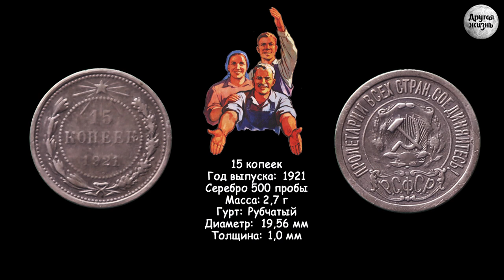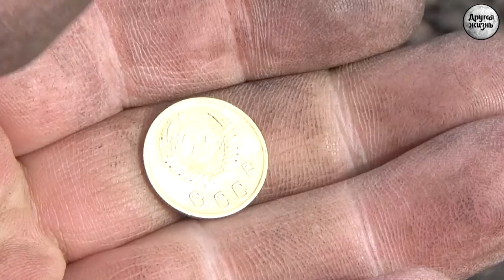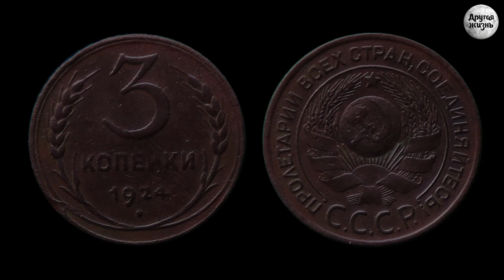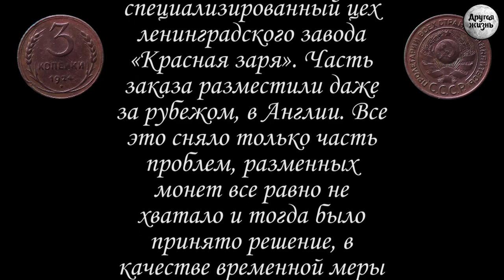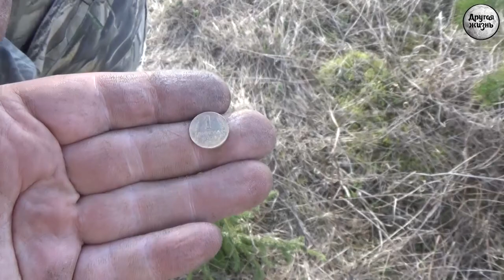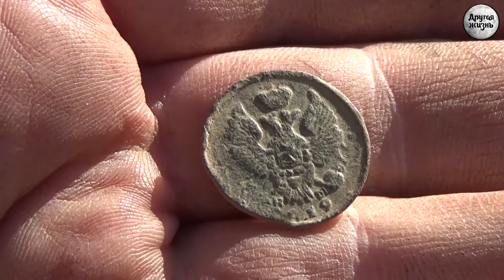Как умирают Русские деревни!